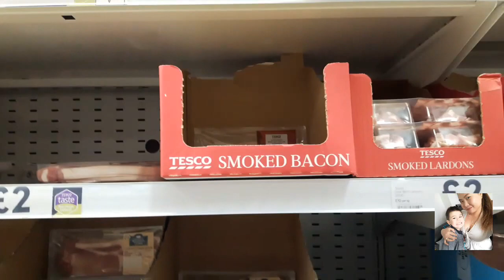Place Gone Mad!!! Walang Mabili Ohhh Nooo!!! VLOG #16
Grocery stores shelves are all empty here in the U.K. because of the coronavirus pandemic.